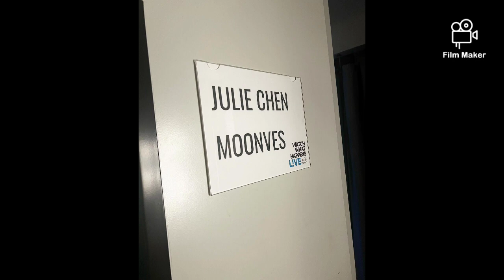Some BB23 alums & friends ig stories showing support for Julie at WWHL,& when some went out after ❤